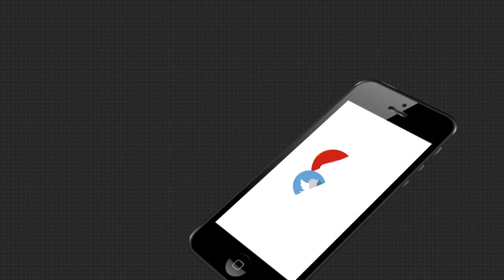ମାଓ ମୁକ୍ତ ହେଉଛି ମାଲକାନଗିରି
ମାଓ ମୁକ୍ତ ହେଉଛି ମାଲକାନଗିରି । ଭୁଶୁଡ଼ୁଛି ଲାଲଗଡ଼, ବିକାଶର ଧାରାରେ ନିଜକୁ ସାମିଲ କରୁଛନ୍ତି ସ୍ବାଭିମାନ ଅଞ୍ଚଳବାସୀ । ନୂଆ ବିଏସଏଫ କ୍ୟାମ୍ପରେ ପହଞ୍ଚି ସରଜମିନ ସମୀକ୍ଷା କରିଛନ୍ତି ଡିଜିପି .